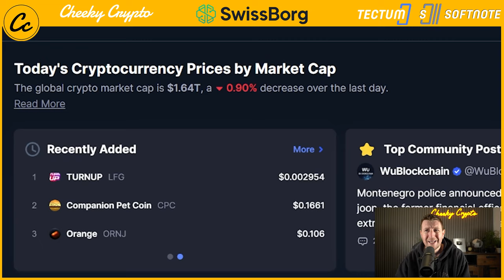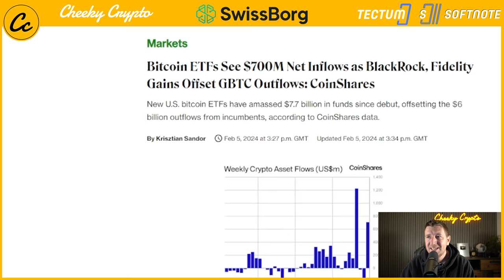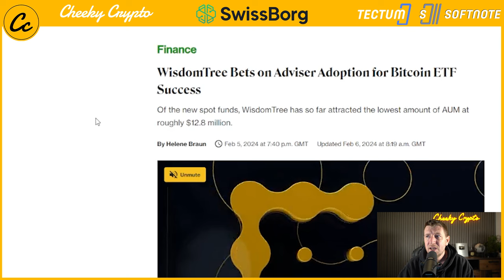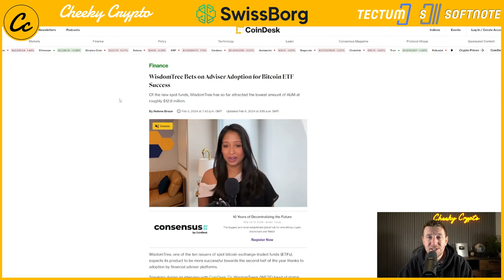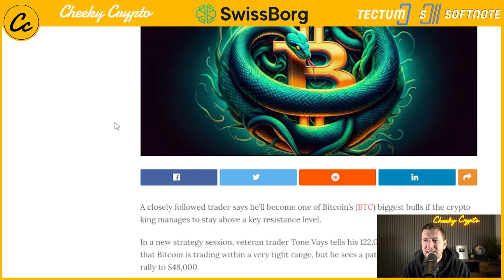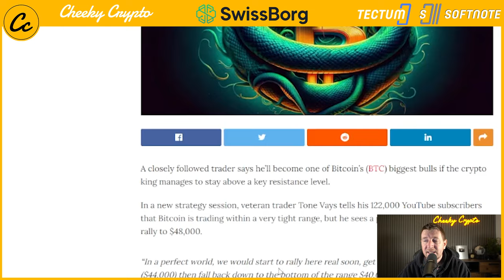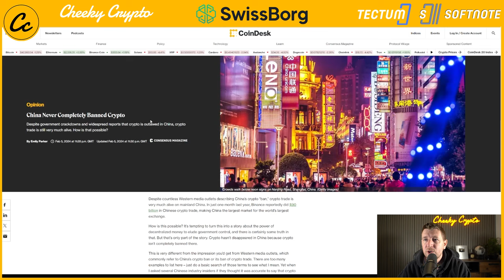BITCOIN JUST LOCKED IN $7.7 billion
Learn about the rise of bitcoin ETFs and the $7.7 billion in funds they've accumulated since their debut. Discover the potential of investing in these financial vehicles and stay ahead of the curve in the world of cryptocurrency.

🏆 PRO SIGNALS GROUP!
More and Frequent Signals + Low Cap Gem Research Group

🔐 Hardware Wallets:
✅ Protect Your Crypto in Cold Storage: